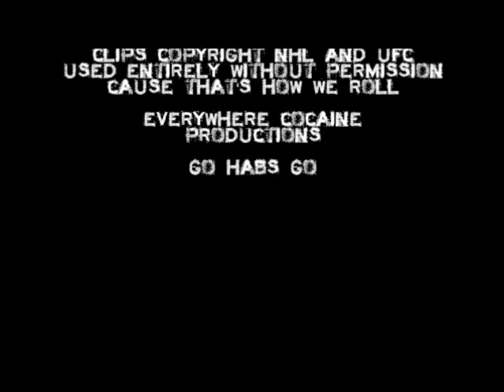Underdogs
frank edgar and the habs, big underdogs, big winners